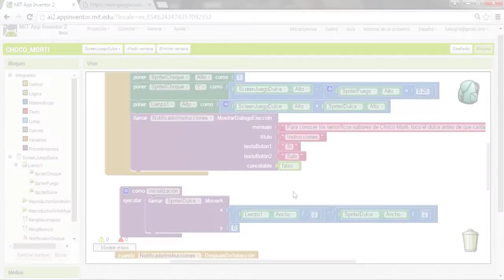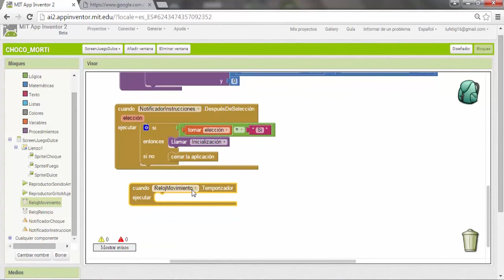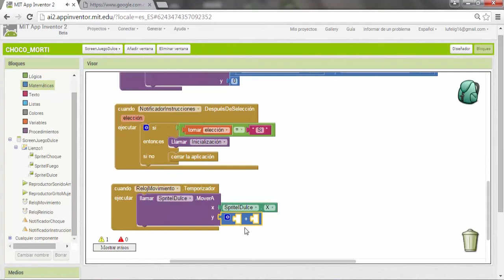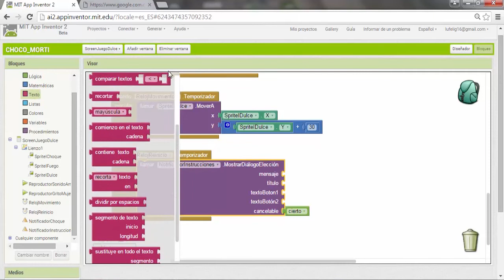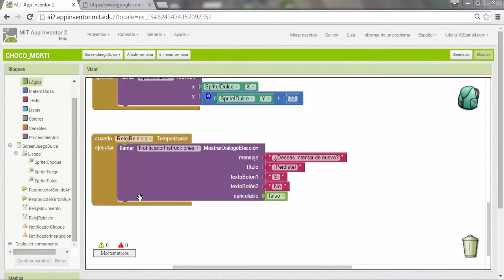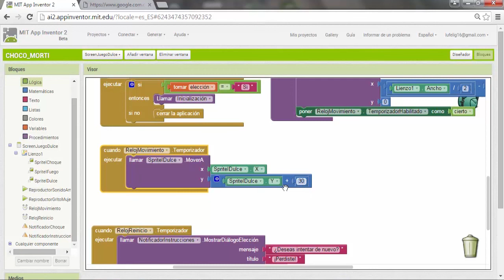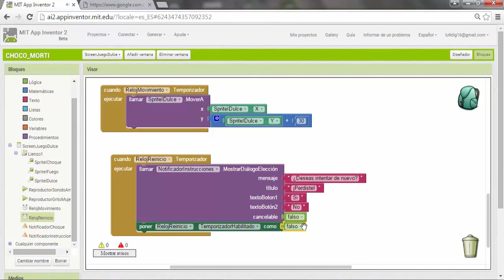Aplicación Choco Morti 5 - Código 2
El usuario es quien tiene el control sobre la interactividad en la aplicación, por consiguiente, puede decidir si ejecuta o no una acción determinada. En este video te enseñaremos a programar la activación del juego y cómo reiniciarlo.